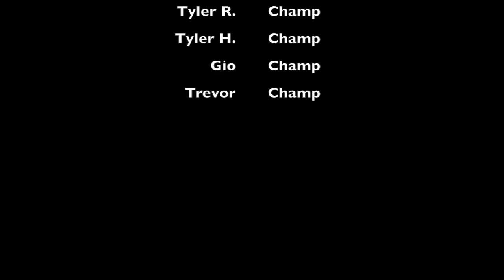West Torrance vs. South Redondo Beach BU11 Western States Finals Bullhead City, AZ 2016